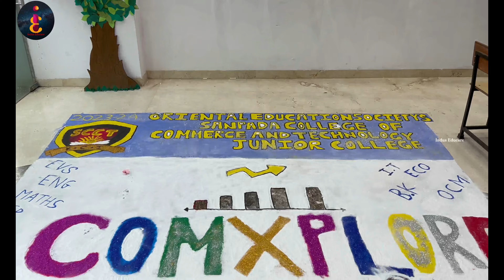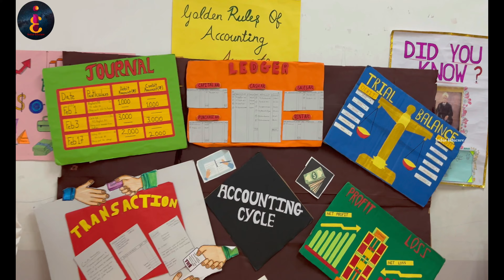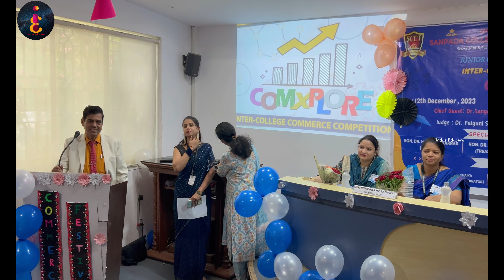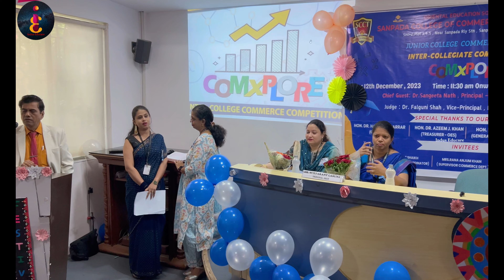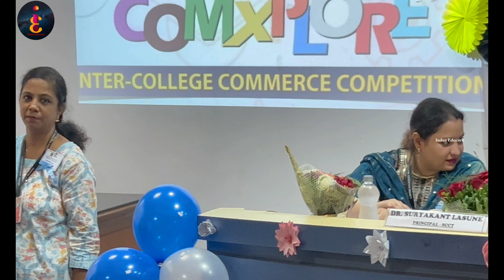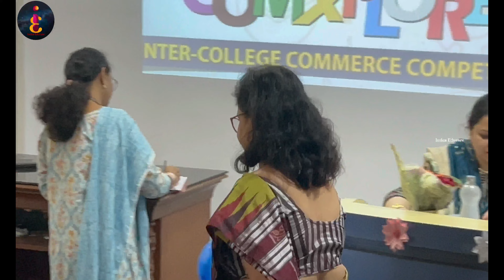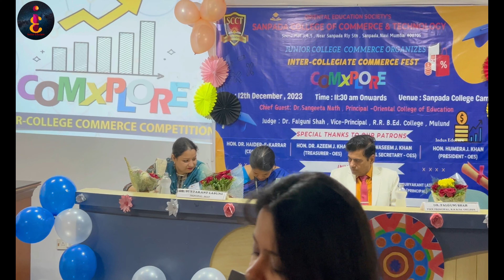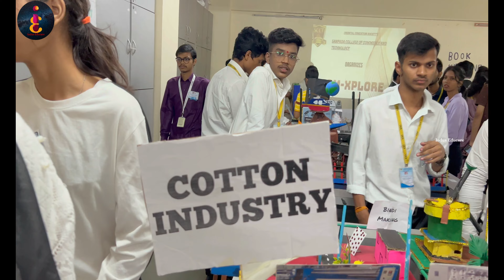Inter-college Annual Fest Oriental College, Sanpada, Navi Mumbai